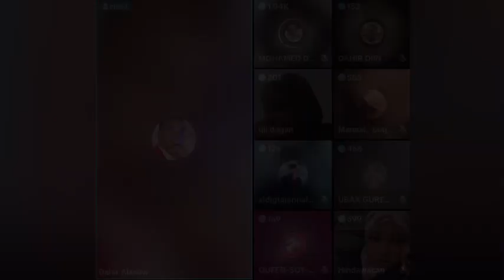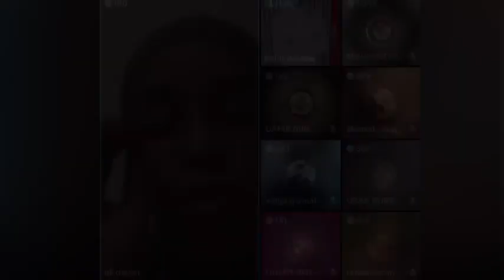kiis xanuun badan wuxu sixray xaaskisi